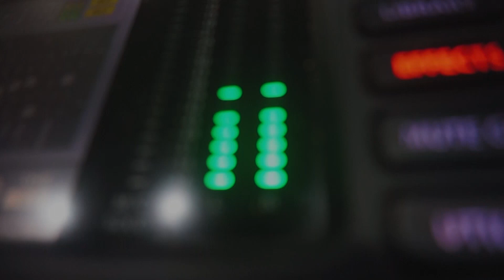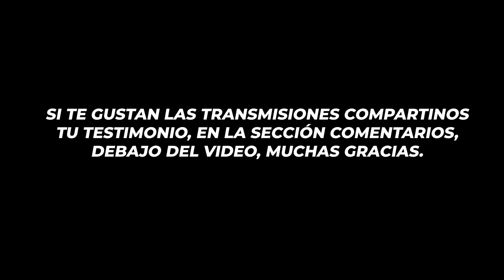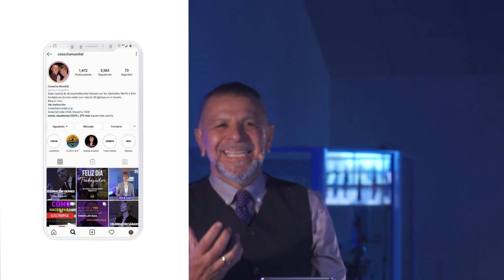Parte 8 - Amando con la misma madurez que el Padre me ha amado - Apóstol Martín Angulo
Celebraciones ONLINE  Viernes y Sabado 20hs

Te invitamos a disfrutar de nuestra APP!

Iglesia Cosecha Mundial es un ministerio con una visión global de continuo avance. Somos una Iglesia celular capacitando a la Iglesia a realizar la obra del ministerio con eficacia. Estamos comprometidos a hacer visible un Dios invisible a nuestro mundo, manifestando las buenas obras que Él preparó de antemano para que las hiciéramos.
Te invitamos a formar parte de ese movimiento imparable. Estamos  avanzando en un mover de Dios junto a miles de otros cristianos que viven apasionados por cumplir los deseos de Dios en la tierra.
Lideres Fundadores: Apóstoles Martin y Kimberly Angulo
La cede central de Cosecha Mundial se encuentra en Olavarría, Buenos Aires Argentina.